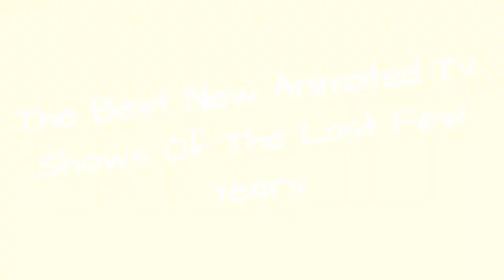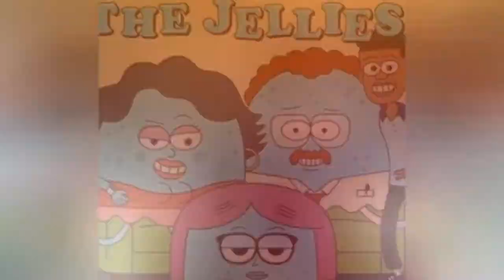The Best New Animated Tv Shows Of The Last Few Years 💟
With so many great TV series currently airing, were ranking the best animated TV shows since 2017. Our list of the highest rated animated shows of the past three years is ranked by viewers from everywhere, so make sure you vote up the best new animated series on television.What is the best new animated TV show?
Featuring new kids shows, animated superhero shows, adult cartoons, and more, the best recent animated TV shows includeDisenchantment, Castlevania, Love, Death, and Robots, andShe-Ra and the Princesses of Power. While Cartoon Network's Infinity Trainis a great animated show for the whole family, while DC Universe's original series Harley Quinnshould probably be watched without the kids.
Vote up the best new animated TV shows and feel free to add any new animated series missing from the list.

Photo: Disenchantment/Netflix...more
0:00 - Intro
0:00:08 - Trolls: The Beat Goes On!
0:00:18 - Fancy Nancy
0:00:31 - Vampirina
0:00:44 - Paradise PD
0:00:59 - The Adventures of Rocky and Bullwinkle
0:01:14 - Buddy Thunderstruck
0:01:24 - Adventures in Wonder Park
0:01:35 - Our Cartoon President
0:01:48 - The Jellies
0:01:57 - Lego Elves
0:02:07 - Neo Yokio
0:02:14 - Bunsen Is a Beast
0:02:27 - Lost in Oz
0:02:34 - Human Kind Of
0:02:44 - The Great North
0:02:53 - Mickey and the Roadster Racers
0:03:04 - Archibalds Next Big Thing Is Here!
0:03:17 - Ghost in the Shell: SAC_2045
0:03:26 - Puppy Dog Pals
0:03:36 - Snoopy In Space
0:03:48 - The Last Kids on Earth
0:03:58 - Legend Quest
0:04:11 - Tuca & Bertie
0:04:23 - Hotel Transylvania: The Series
0:04:39 - Ben 10
0:04:51 - Big Mouth
0:05:05 - 3Below: Tales of Arcadia
0:05:19 - Tangled: The Series
0:05:32 - DC Super Hero Girls
0:05:47 - The Hollow
0:06:09 - The Midnight Gospel
0:06:21 - Glitch Techs
0:06:34 - Final Space
0:06:52 - Spider-Man
0:07:02 - Love, Death & Robots
0:07:13 - Summer Camp Island
0:07:23 - She-Ra and the Princesses of Power
0:07:35 - OK K.O.! Let's Be Heroes
0:07:48 - Amphibia
0:07:57 - Hilda
0:08:06 - Kipo and the Age of Wonderbeasts
0:08:14 - Castlevania
0:08:21 - The Owl House
0:08:28 - Little Witch Academia
0:08:41 - Infinity Train
0:08:51 - Craig of the Creek
0:09:00 - Disenchantment
0:09:09 - Carmen Sandiego
0:09:20 - Harley Quinn
0:09:29 - DuckTales